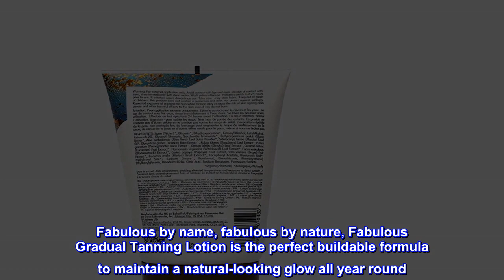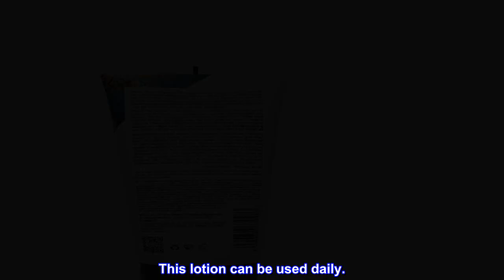Great product - Vita Liberata Fabulous Gradual Tanning Lotion | 6.76 fl oz | NEW PACKAGING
Vita Liberata Fabulous Gradual Tanning Lotion | 6.76 fl oz | NEW PACKAGING
For a subtle sun-kissed glow that develops gradually over 8 hours, leaving the skin feeling hydrated and glowing.

Fabulous by name, fabulous by nature, Fabulous Gradual Tanning Lotion is the perfect buildable formula to maintain a natural-looking glow all year round. This untinted and ultra-hydrating lotion applies like a body moisturizer and develops over 8 hours.
Develops gradually into a sun-kissed tan
Untinted formula for minimal risk of transfer
Buildable tan result, can be used daily
Suitable for use on face and body
For a natural-looking tan result, which doesn't smell of traditional fake tans! This formula should be massaged into the skin in long circular movements with a tanning mitt.
This untinted tanning lotion glides on with no guide color, for minimal risk of transfer to clothes or bedding. This hydrating formulation is perfect if you like to tan and go!
This formula is bursting with nourishing, organic ingredients including Aloe Vera, Hyaluronic Acid and Cucumber Extract, which leave your skin feeling deeply moisturized and soft.
Fabulous Gradual Tanning Lotion is perfect for both face and body, and can be used alongside your favorite tanning products to prolong your tan. This lotion can be used daily.
Very noticeably left my skin feeling smoother
Very pleased with this product. Scent is divine, and my legs feel so much smoother when I'm using it. Very gentle colour, which is what I wanted as I'm super pale. Just remember to wash it off from in between your hands after each application!